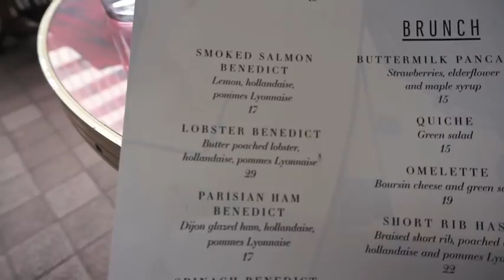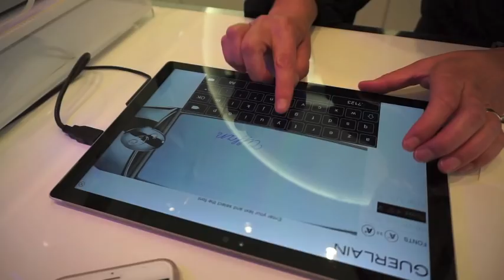DIOR SADDLE BAG | VLOG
Come to brunch & Dior with me to pick up my SADDLE BAG!

Look out for my next video where I share how I got the bag and how I plan on wearing it.

Open to collaborations!